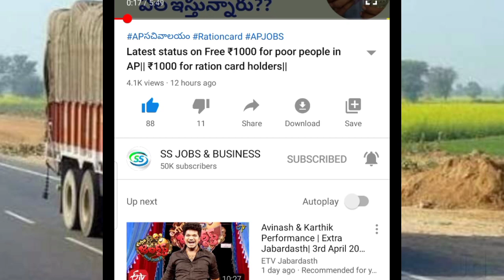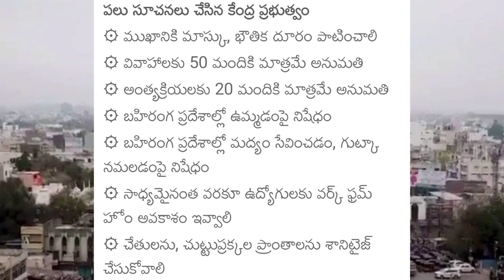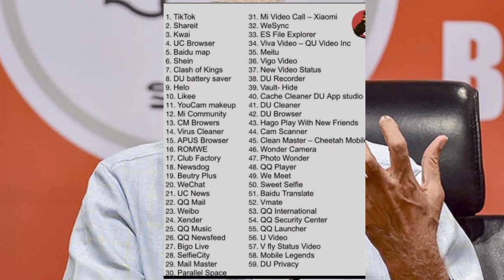Lockdown in india in telugu| Banned china apps details in Telugu|Lockdown in india till July 31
AP RESULTS
AP SACHIVALAYAM
AP JOBS

సచివాలయం జాబ్స్
AP SCHEMES

grama volunteer
ysrcp
navarathnalu
Ap schemes
AP JOBS
AP SITUATION
AP PROGRAMMS
AP JOBS DATA
AP NOTIFICATIONS
AP INTERVIEWS
GRAMA SACHIVALAYAM
GRAMA PANCHAYATHI